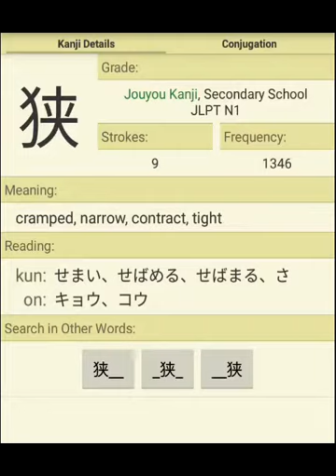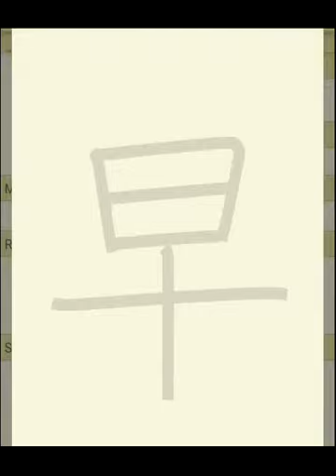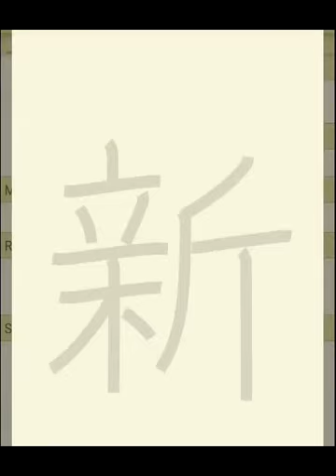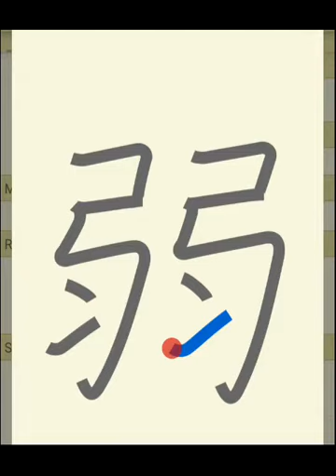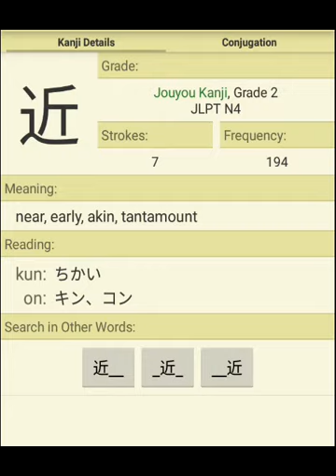Obenkyou - Kanji (16)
Kanji Lessons (16)
Education, Information and Entertainment